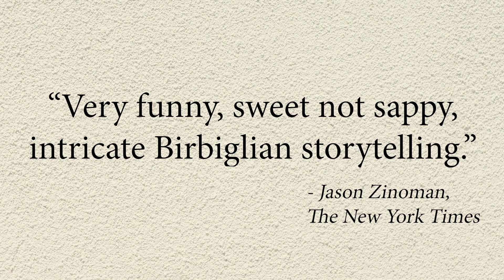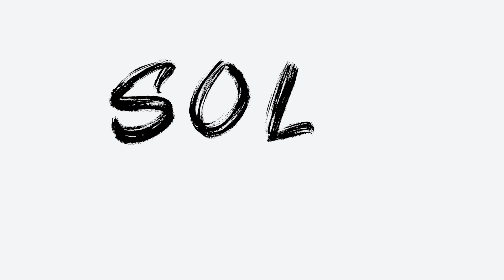Solo Off-Broadway Trailer at Soho Playhouse 3/5/2023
Solo Off-Broadway
Written and Performed by Gabe Mollica
Shot by Mark Stetson w/ Gary Malfa
Edited by Mark Stetson